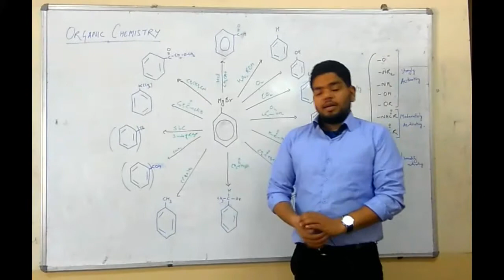Chemistry syllabus lecture for 12th class Faisal Rehman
hello students, my channel provide you the complete lectures of each & every topic of complete cbse chemistry syllabus with good explanation.. moreover i will tell from which portion u can gain good score in academics.. i mainly upload my videos on wednesday and sunday.. even you can comment me the specific topic which u want to study..